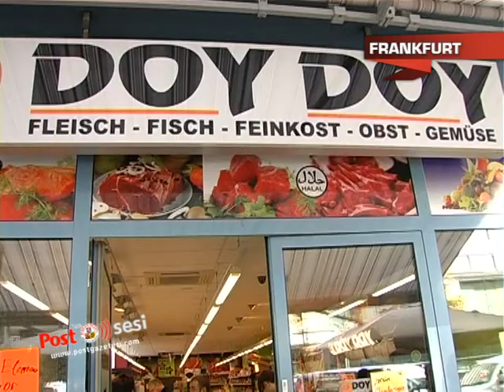Frankfurt DOY DOY Market güvenli alışverişte ticaret hayatında birinci yılını geride bıraktı.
Hem birinci yıldönümleri, hem de bayram dolayısıyla büyük bir kampanyaya start veren başarılı işadamları Hasan Ağca ve Önder Avan kaliteden asla taviz vermedern hizmetlerinin sürdürüyor.